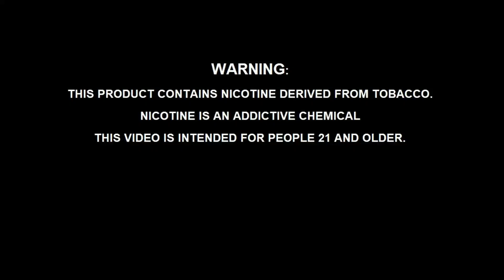استعراض سيجارة glori من شركة Sigelei واحدة من افضل السجاير الي جربتها على الاطلاق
استعراض سيجارة glori من شركة Sigele